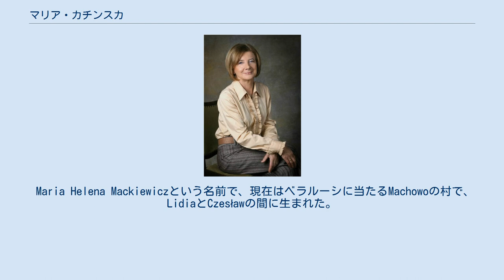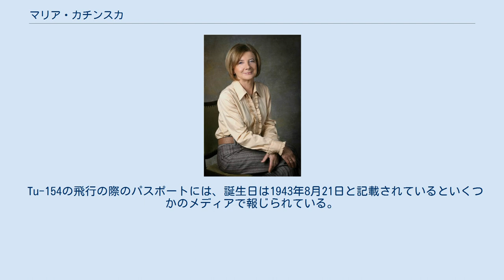マリア・カチンスカ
レフ・カチンスキ
ポーランド空軍Tu-154墜落事故
マリア・カチンスカ マリア・カチンスカ（ポーランド語: Maria Helena Kaczyńska、1942年8月21日 - 2010年4月10日）は、2005年から2010年までのポーランド大統領レフ・カチンスキの妻で、ポーランドのファーストレディであった人物。
 Maria Helena Mackiewiczという名前で、現在はベラルーシに当たるMachowoの村で、LidiaとCzesławの間に生まれた。
父はヴィリニュスで国内軍と戦い、伯父はポーランド第二軍と戦った。
もう一人の伯父ヴワディスワフ・アンデルスは、モンテ・カッシーノの戦いにおいて、カティンの森事件でソビエト連邦内務人民委員部に殺害された。
 マリア・カチンスカはポーランド南部のRabka-Zdrojで小中学校に通い、現在のグダニスク大学で交通経済やソポトの対外貿易について学んだ。
1966年に卒業すると、カチンスカはグダニスクの海洋研究所に勤め、1976年にレフ・カチンスキと出会った。
二人は1978年に結婚し、1980年6月に1人娘のMartaを儲けた。
カチンスカは母語のポーランド語の他に、英語、フランス語に堪能であり、スペイン語、ロシア語も話すことができる。
 2010年4月10日10:56MSD（06:56UTC）、カチンスカと夫でポーランドのレフ・カチンスキ大統領は、ポーランド空軍のTu-154に搭乗中、スモレンスク空港への着陸失敗の事故に巻き込まれて死亡した。
カチンスカらを含め、89名の乗客と7名の乗員全員がこの事故で死亡した。
 カチンスキ夫妻は数人の上院議員とともに、数千人のポーランドの軍人がソビエト連邦の秘密警察に殺害された第二次世界大戦のカティンの森事件の70周年慰霊祭に出席するところであった。
 彼女は同年4月18日に、夫の隣に並べられてヴァヴェル大聖堂に葬られた。
 Tu-154の飛行の際のパスポートには、誕生日は1943年8月21日と記載されているといくつかのメディアで報じられている。